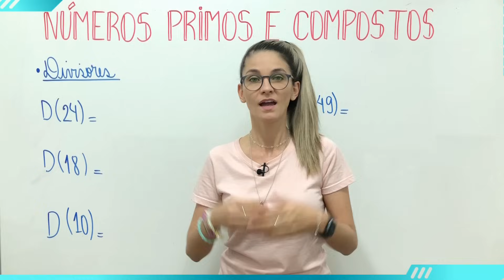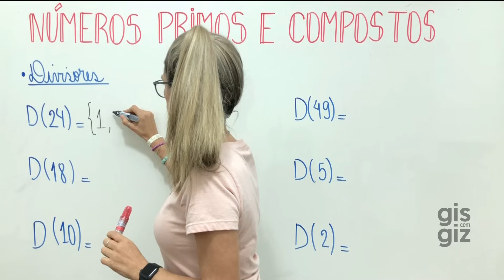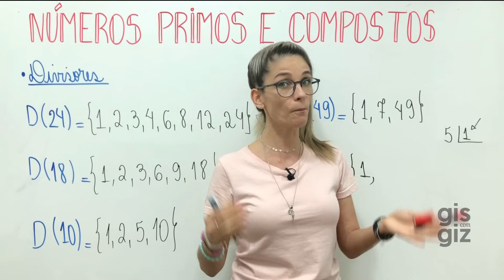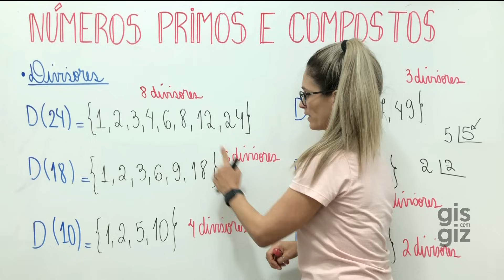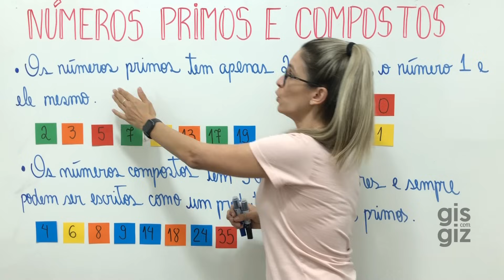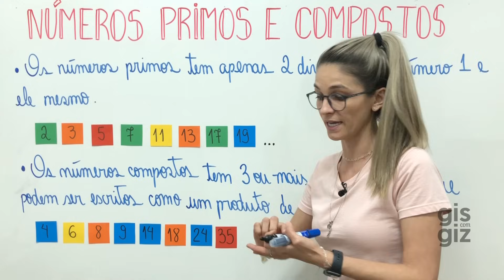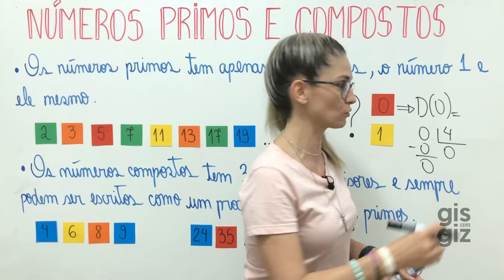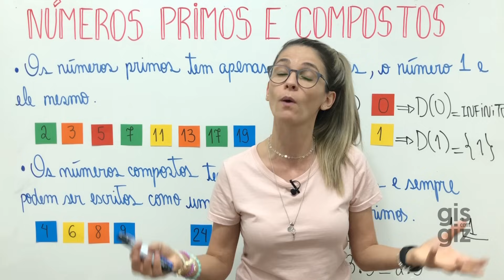Números PRIMOS e COMPOSTOS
✅Nessa aula explico como encontrar os NÚMEROS PRIMOS por meio do CRIVO DE ERATÓSTONES.

Bons estudos 💜

Grande abraço,
Gis Bezerra.